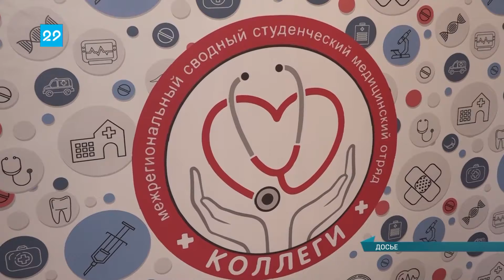22.08.2022 Подведение итогов работы медицинского студотряда «Коллеги»